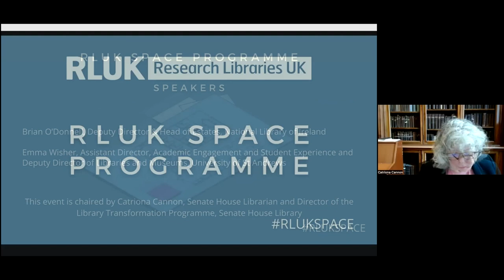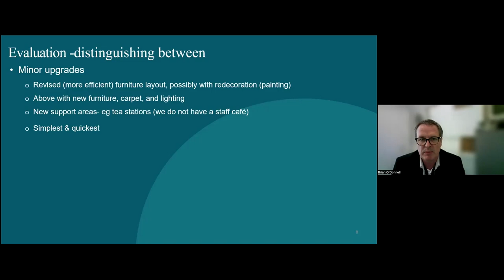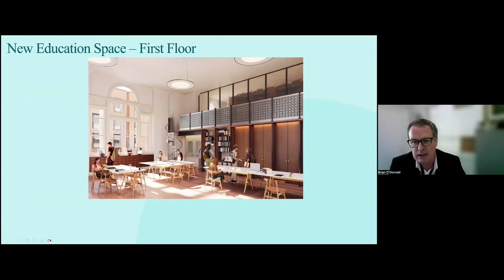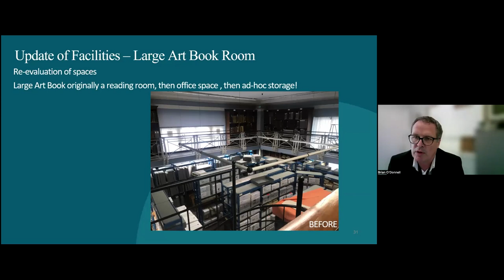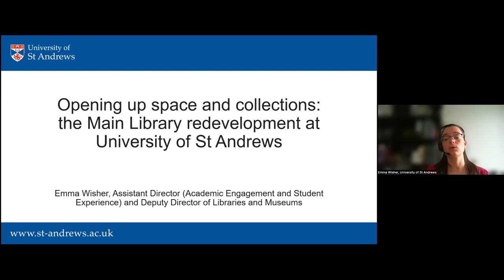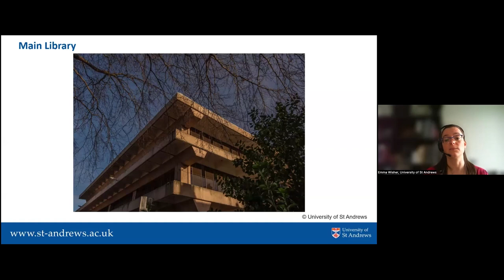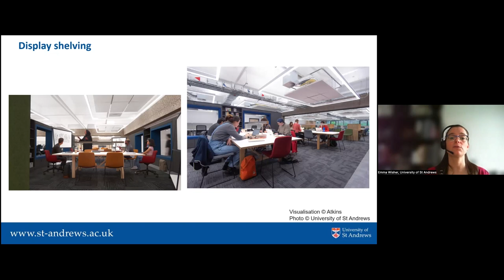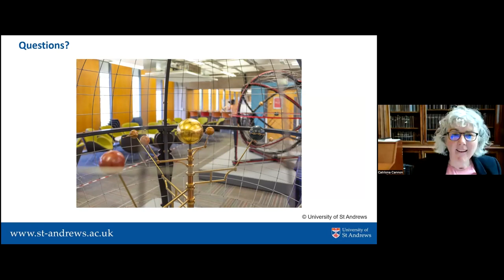RLUK Space Programme | Library spaces as research and cultural infrastructure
RLUK’s Space Programme is a series of events and resources for RLUK members to explore issues around spatial redesign and capital-build projects. The programme provides a forum through which colleagues can share their knowledge and experience in a collegiate and supportive environment.

Library spaces play an integral role as research and cultural infrastructure within their scholarly, student, and other local communities. They do not only provide access to a variety of special, heritage and other type of collections, but also constitute places of knowledge production and innovation. Moreover, they are increasingly places that support collaboration, social interaction, and community wellbeing. The design of new library buildings and spaces or the refurbishment of existing ones often reflect this multi-faceted role of the modern research library.

This event shows how libraries respond to the challenge of designing or re-developing spaces to provide the infrastructure that supports scholarship and learning, brings communities together, and facilitates encounters with cultural heritage collections. The case studies discuss the requirements for developing such spaces, including the opportunities and barriers relevant projects present.

Opening up space and collections: the Main Library redevelopment at University of St Andrews
Emma Wisher, Assistant Director, Academic Engagement and Student Experience, and Deputy Director of Libraries and Museums at St Andrews.

Reimagining the National Library of Ireland
Brian O’Donnell, Deputy Director & Head of Estates at the National Library of Ireland